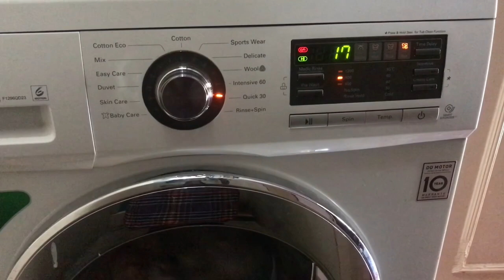Ganesha Chaturthi Family Vlog | kolulottai Pre Prep | Paal Kolukottai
Videos n vlogs of my everyday lifestyle which includes cooking, cleaning, organising, shopping and much more….